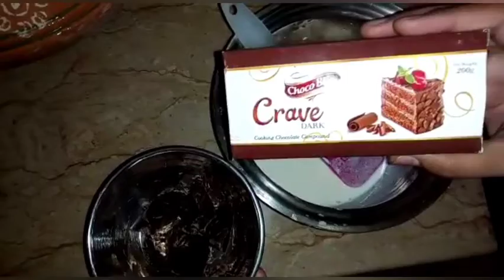Chocolate Fudge brownie recipe.